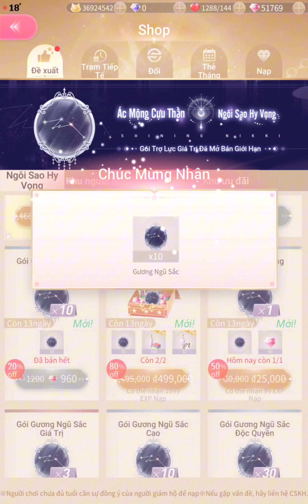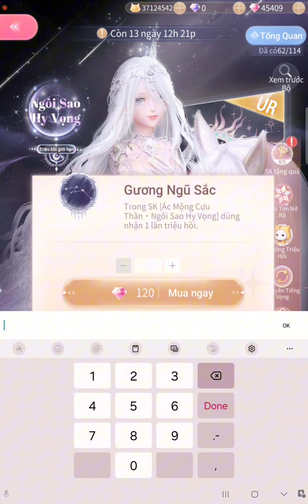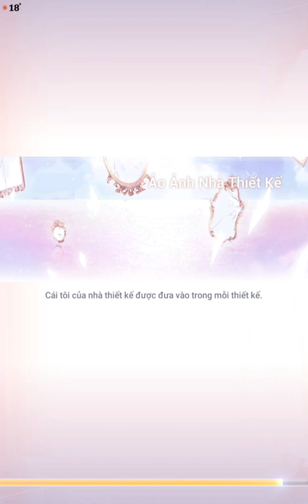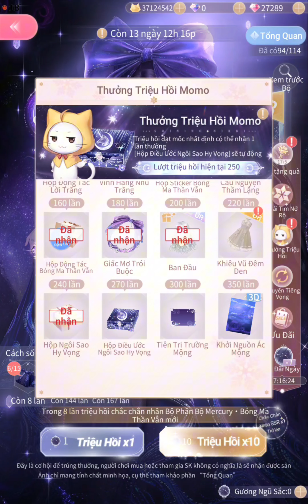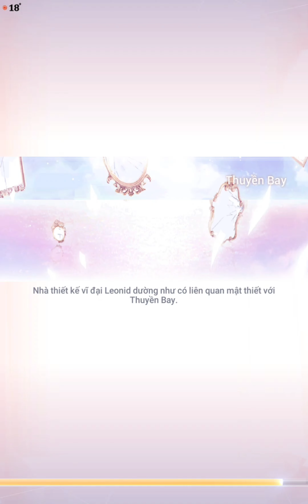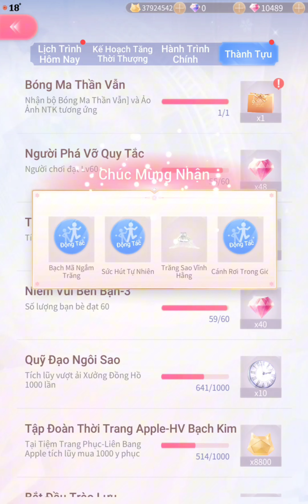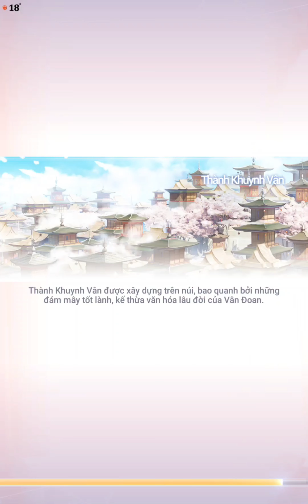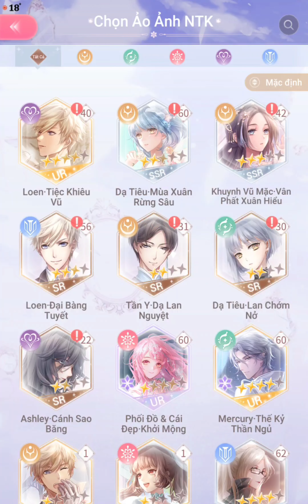Shining Nikki: Ác Mộng Cựu Thần - Ngôi Sao Hy Vọng || Reminiscences of Starstream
✨Ác Mộng Cựu Thần·Ngôi Sao Hy Vọng✨
Thời gian: 5:00 1/7 - 23:59 14/7